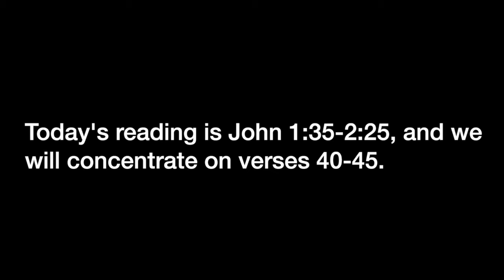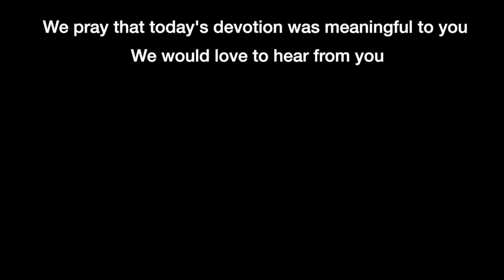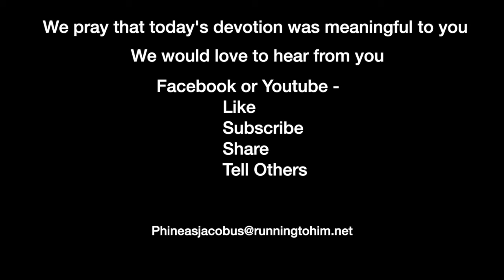Devotion 1-6-2022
The men who “discovered” Christ told others about Christ with whom they now had a relationship.

Today's reading is John 1:35-2:25, and we will concentrate on verses 40-45.

John 1:40–45 (NASB95) — 40 One of the two who heard John speak and followed Him, was Andrew, Simon Peter’s brother. 41 He found first his own brother Simon and said to him, “We have found the Messiah” (which translated means Christ). 42 He brought him to Jesus. Jesus looked at him and said, “You are Simon the son of John; you shall be called Cephas” (which is translated Peter). 43 The next day He purposed to go into Galilee, and He found Philip. 44 Now Philip was from Bethsaida, of the city of Andrew and Peter. 45 Philip found Nathanael and said to him, “We have found Him of whom Moses in the Law and also the Prophets wrote—Jesus of Nazareth, the son of Joseph.”

One of the first things we see about the disciples is they were not afraid to tell others about what they found. Their life’s focus changed, and they desired to tell others what they found in that instant. Why are we different than them?

I’ve always struggled to strike up a conversation with a stranger and move immediately to a conversation about Christ unless the context of the meeting assumes that conversation. Even the first person I prayed with about his need for Christ was in a movie theater showing the Christian film, “The Hiding Place.” But the disciples didn’t seem to have that trouble, and I’ve always wondered why.

In reading today’s passage, I may have stumbled on the answer; everything is context. The disciples all had something in common with whom they spoke about Christ; they were all Jewish and had a relationship because of who they were. Unfortunately, we in the United States don’t have the same relationship with most of those around us. We live in an anti-religious, anti-supernatural world.

We played a game once at a religious conference. Six or so of us sat in a circle, all looking at the leader. The leader said something like, “I’m having a party, and you have to guess the right words to enter into it.” We spent almost 30 minutes trying to guess the words which would allow us to enter. We could ask questions but couldn’t directly ask him to give us the words to say. It was very frustrating, and only one of our group guessed the words to let her in.

Those who are not familiar with Christianity are not familiar with our internal “Christian” language. When we speak to them about Christ, we have nothing in common to bridge that conversation/culture gap. We are uncomfortable, and so are they.

If we are going to present Christ to someone, we must be on common ground. That requires we know a little about them before our message means anything. Asking a probing question or two might open the door. Still, most of the time, developing a relationship through an everyday activity or subject will make it easier to begin the conversation in earnest.

I have a flagpole at my house with the American flag and an Air Force Auxiliary Chaplain’s flag below it. So when I am walking in our neighborhood, and I meet someone, and they ask where I live, I tell them at the house with the two flags. Invariably they ask about the second flag, which is an opening to talk about the chaplaincy and ultimately Christ.

Find what is familiar to you and the person with whom you are speaking, which will open the door to speaking about Christ.